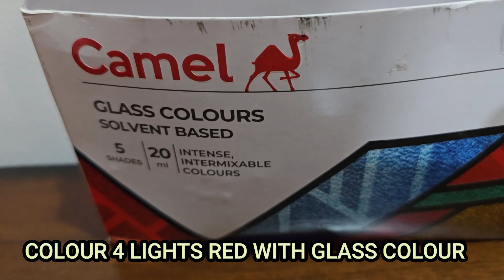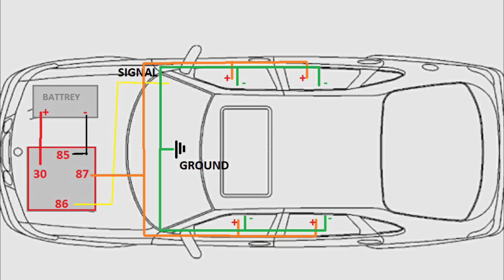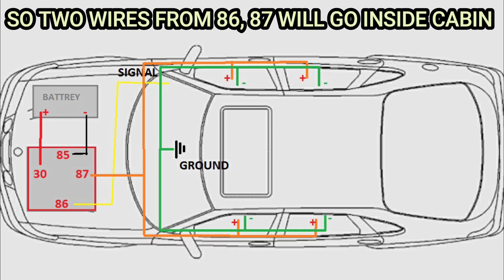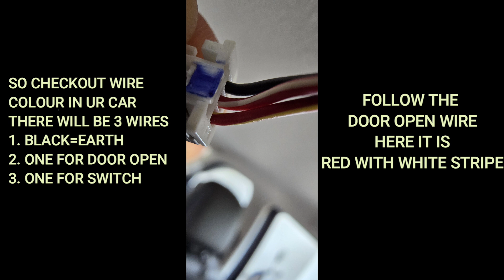Installing Door Light And Puddle Lamp in Scorpio N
in this video i have installed door light / door azar light and puddle lamp in my scorpio N, it's a simple DIY process.

amazon links of things used